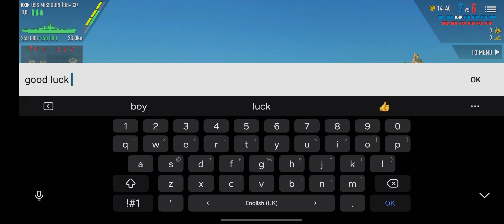BOW | USS MISSOURI gameplay | Argonas_Gaming | Battle of Warships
Unnecessary parts have been cut so that you can watch without getting bored.

Pan Spatial Jackknife,
SPS SMART 8000,
JS Katori,
CN Type 055A,
RF Lider (Project 23560),
IT DDX,
RF Belgorod,
RF Admiral Gorshkov,
USS Massachusetts,
Secret of Pharaoh,
New Event,
modern warships,
modern warships yamato,
modern warships naval battle,
modern warships battleship,
modern warships best missile,